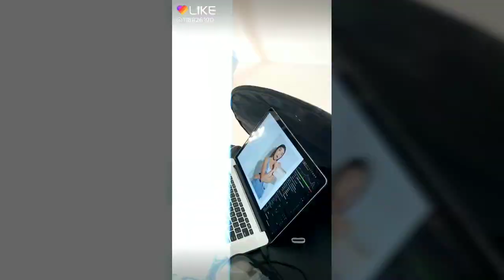Юля, Юля Гамалий новая песня от Тимоха и Никиты